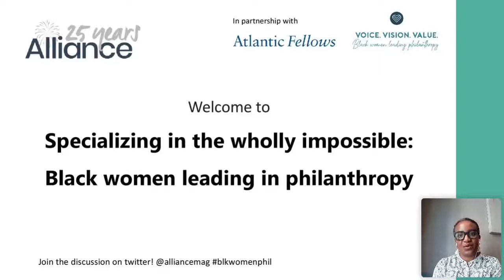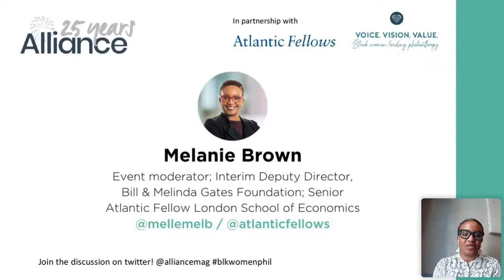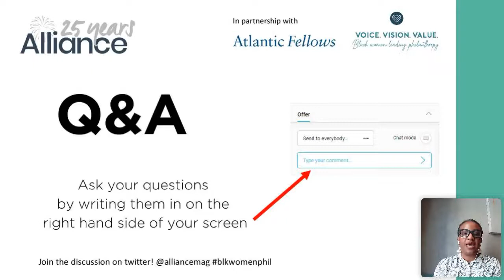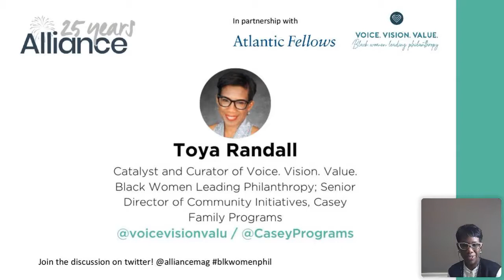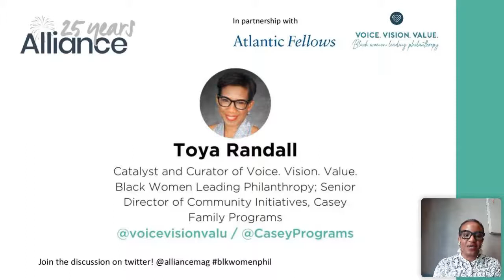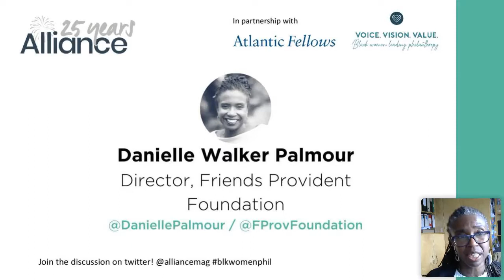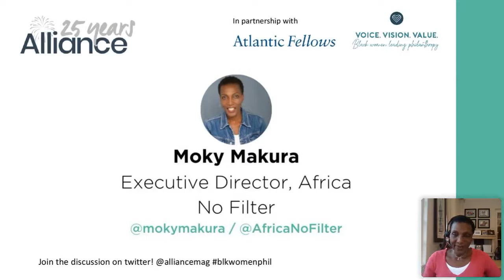Specializing in the wholly impossible: Black women leading in philanthropy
In the early 1900s in a series of letters back and forth, U.S. educator/activist Nannie Helen Burroughs and social worker Jane Edna Hunter stood in awe of the obstacles they had overcome to fund, either with their own money or the philanthropy of others, schools and training programs for Black girls. Burroughs wrote to Hunter, “be it ever so difficult…we specialize in the wholly impossible.” This statement from Burroughs has become a rallying cry for Black women who stand in the vanguard for social justice in the world and inside the field of philanthropy.

Now more than ever, as the world faces a global pandemic, immense wealth inequality, a climate crisis, and reckonings on racial injustice, Black women are uniquely positioned to lead philanthropy to a more responsive and more just sector. This webinar will explore the power of Black women’s leadership in philanthropy, what institutional philanthropy can learn from Black women and why we need Black women’s leadership in philanthropy more now than ever before.

- Melanie Brown
Event moderator; Interim Deputy Director, Bill & Melinda Gates Foundation; Senior Atlantic Fellow in Social and Economic Equity, London School of Economics

- Toya Randall
Catalyst and Curator of Voice. Vision. Value. Black Women Leading Philanthropy; Senior Director of Community Initiatives, Casey Family Programs

- Danielle Walker Palmour
Director, Friends Provident Foundation

- Moky Makura
Executive Director, Africa No Filter